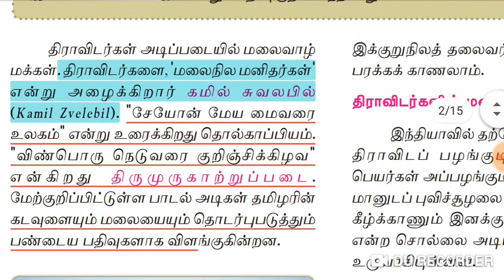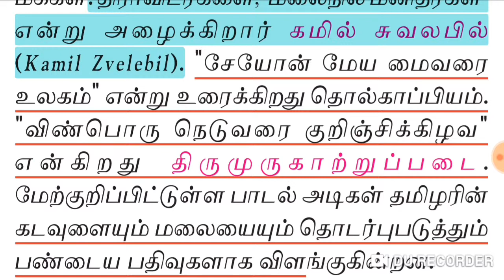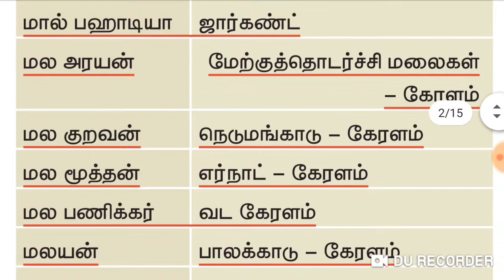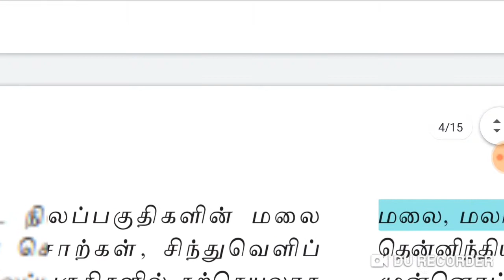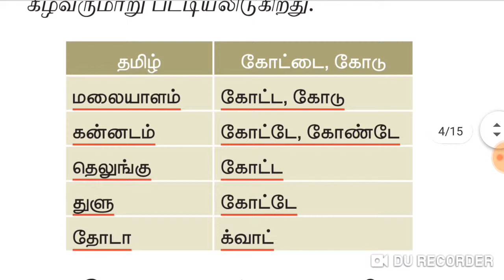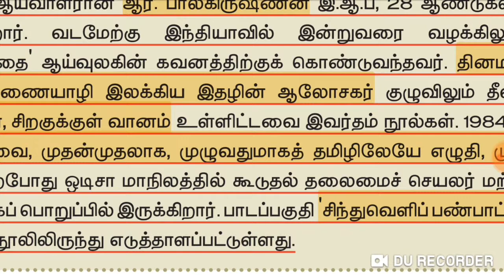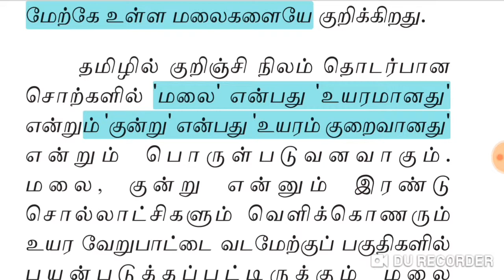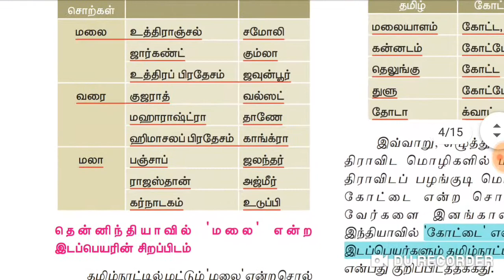TNPSC-TET-TNUSRB-11 std தமிழ் -மலை இடப்பெயர்கள் ஓர் ஆய்வு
TNPSC-TET-TNUSRB-
11 std -தமிழ்
மலை இடப்பெயர்கள் ஓர் ஆய்வு
by
பயன் கலை